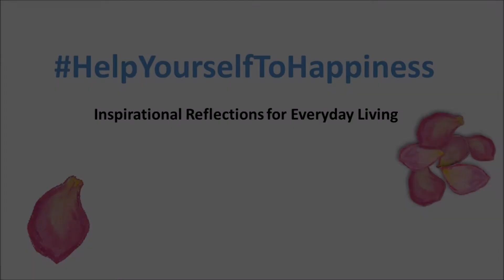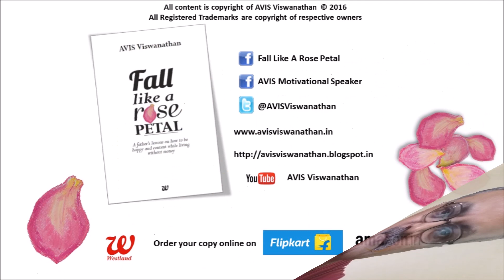AVIS-Vlog 9: Fight the good fight but don't fight Life!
Inspirational Reflections for Everyday Living

by AVIS Viswanathan
Life Coach, Happiness Curator & Author